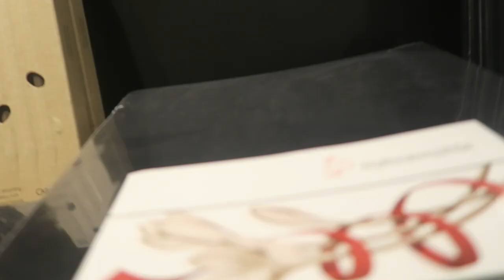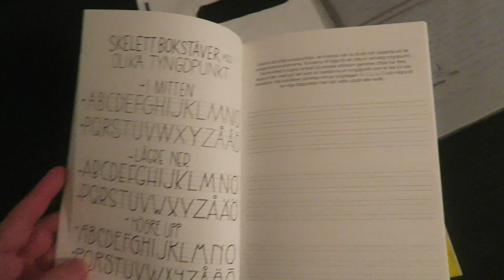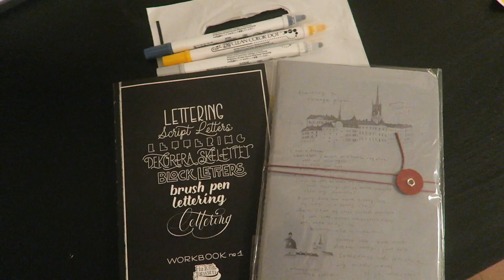Seeing Sweden's Old Town, Food Halls and a Mimi Webb Concert! | Sweden Travel Vlog 2023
It’s Day 2 and Day 3 of our little EuropeTrip and we are taking Stockholm by storm! We enjoy Gammla Stan, visit the Royal Palace (Kungliga slottet), check out a traditional Swedish food hall. I make a quick trip to the Pen Store and absolutely love walking through that place! To cap off the 3rd day, we went to see MimiWebb in concert! The venue was tiny but we were so close to her and she put on such an incredible show!

Do you try and head to events while traveling?

These links provide a small fee which allows me to continue to share new products with you, purchase equipment to improve and sustain the quality of my videos and this channel altogether. The links involve no cost to you and I really do appreciate you using them. Thanks!

I’ve also started using Public which is like Social Media for investing. Follow me and others who are investing on the platform and see what trades I’m making

🌟Zebra Mild Liners

ZebraPens Clickart Retractable

Zebra Sarasa .5

Erin Condren🌸
Hourly Life Planner Day 2 and Day 3 of our little EuropeTrip and we are taking Stockholm by storm! We enjoy Gammla Stan, visit the Royal Palace (Kungliga slottet), check out a traditional Swedish food hall. I make a quick trip to the Pen Store and absolutely love walking through that place! To cap off the 3rd day, we went to see MimiWebb in concert! The venue was tiny but we were so close to her and she put on such an incredible show!

🌟Zebra Mild Liners

ZebraPens Clickart Retractable

Zebra Sarasa .5

00:00 Introduction
01:23 The Royal Palace
04:56 Cocktails and Cafes
06:05 Overlooking Gammla Stan
07:37 Swedish Foodhall
09:19 Visit the Pen Store!